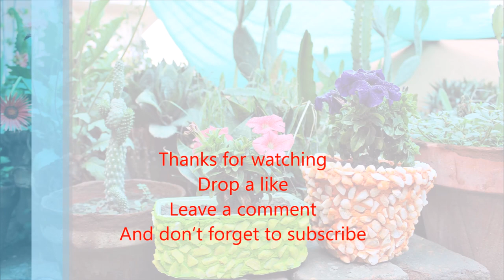How to make plant pot / DIY Cement Craft / Cement Pot - Flower Pot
Material:
Pot, White Cement, Cement Color, Water and Stones.